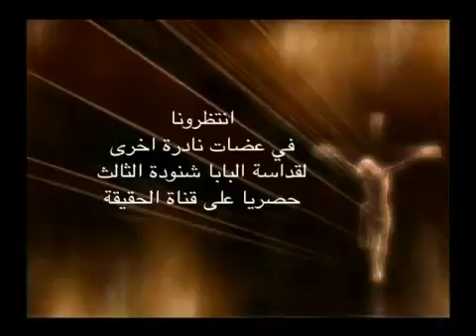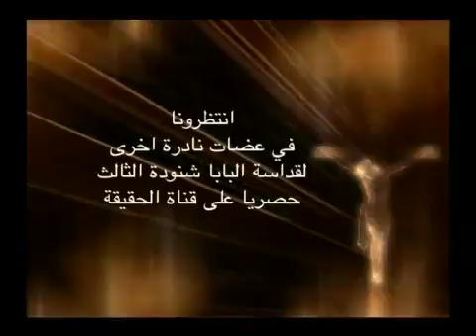الكتاب المقدس كلمه الله † عظه للبابا شنوده الثالث † 1988